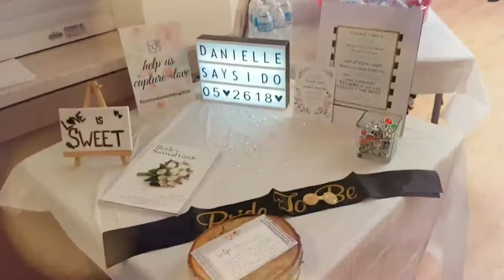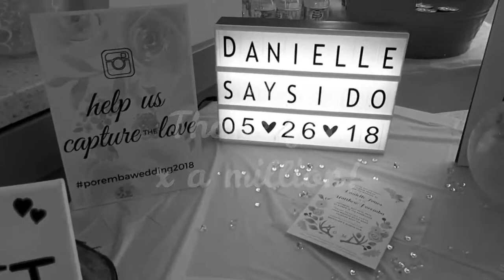Peak Into my BRIDAL SHOWER! | Get Ready With Me! | Vogue Bandwagon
Here's a little peak in my bridal shower and the morning of! It was so beautiful !! :) xoxo

Softbox Lights
Ring light